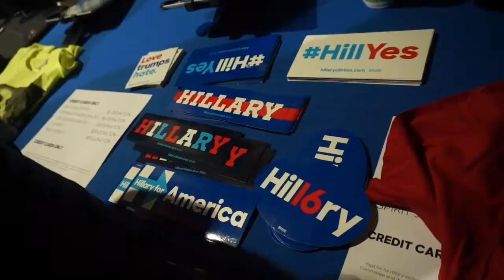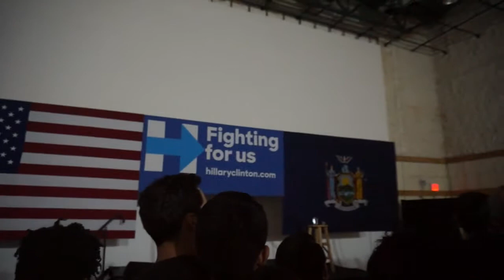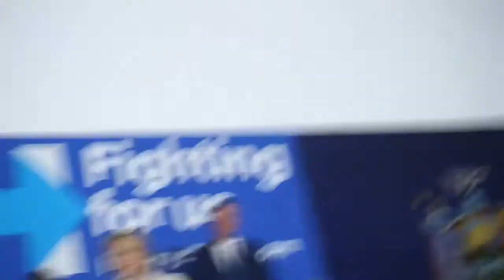why ? why?? what?? #2 Go go interview Hillary Clinton 2016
I was gonna make Vlog
but I started to want to interview with Madam Secretary Hillary Clinton
So  Subject has changed 😜😍
　Hillary NY Brooklyn at Steiner Studios After CNN Democratic Debate 4 ,14,2016
Chirlane  McCray
Bill de Blasio